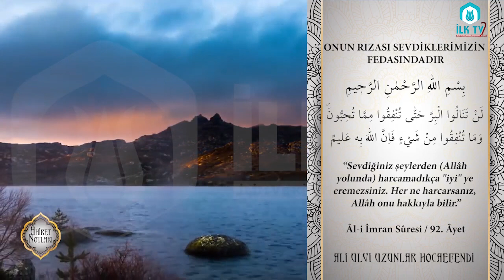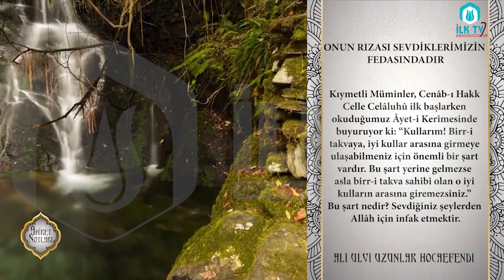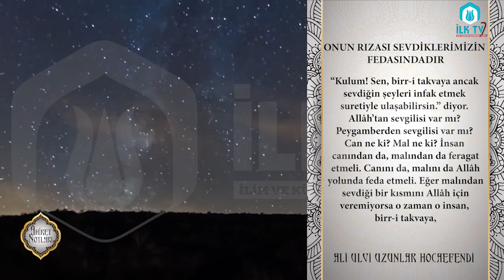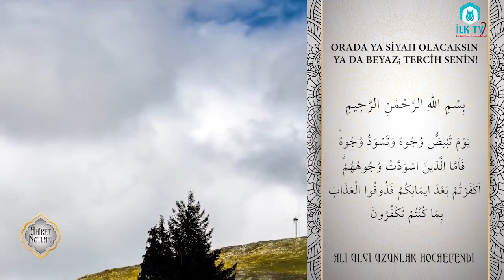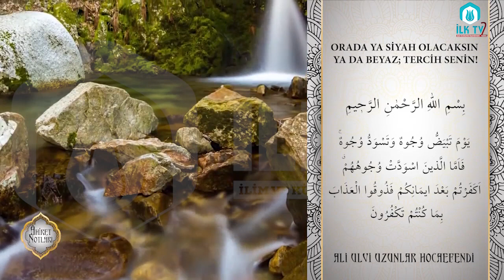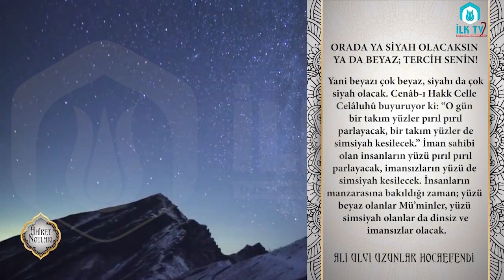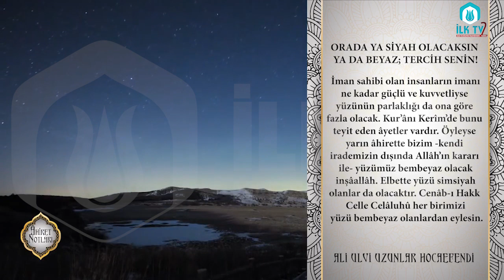Onun Rızası Sevdiklerimizin Fedasındadır - Âhiret Notları - İLK TV